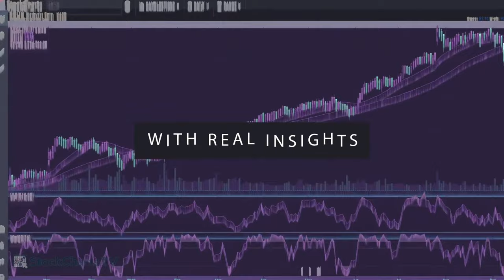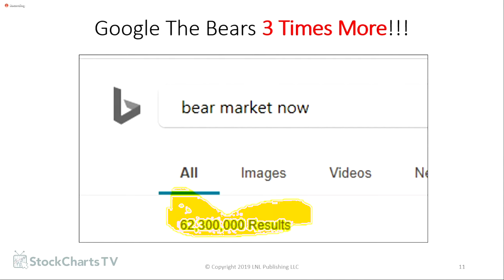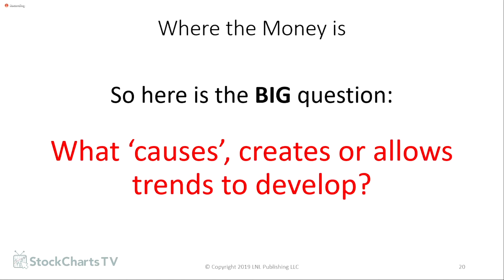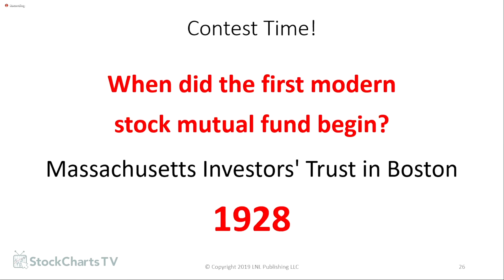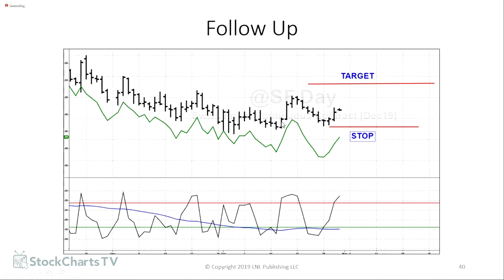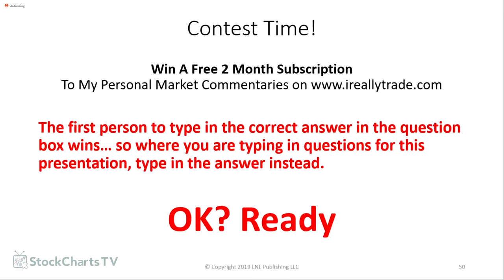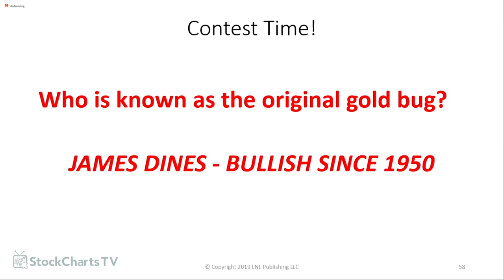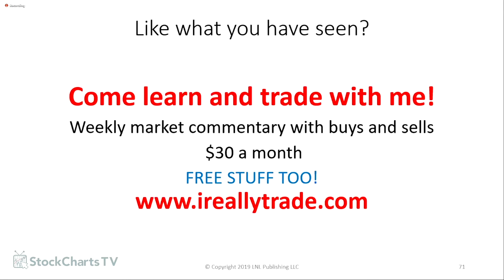Great Growth Stocks | Larry Williams | Real Trading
This week Larry shares his list of unknown great growth stocks, and covers commodities: Cocoa, Swiss Franc, Gold, Silver, British Pound, Corn and Grains.